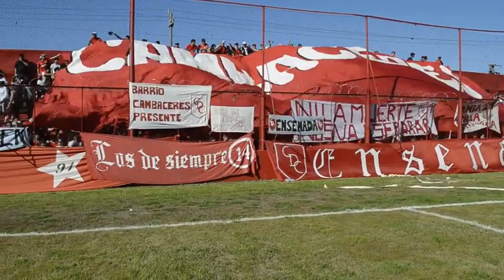LOS PIBES DEL ROJO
Un video que muestra a los hinchas del Camba.-